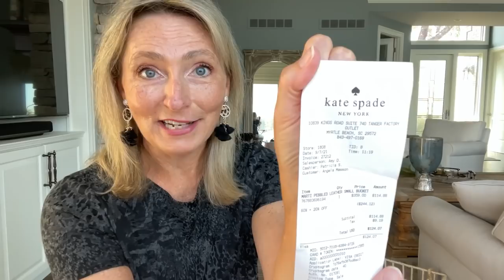MY FIRST DESIGNER PURSE!! KATE SPADE : Which one did I get?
Great deal on my first designer purse purchase from Kate Spade! Come see which one I got and how much I paid!

🛍Kate Spade Purse Links🛍

Small bucket Handbag (several colors to choose from)

Large bucket Handbag (I believe this one has a zipped closure; in several colors as well)

🥳MY STATS FOR REFERENCE:🥳
Height: 5'4
Top and dress size: Small
Pant size: 6

👋🏻Address for Friend mail:💌📭

Angela Masson
47448 Pontiac Trail
Suite #144

☀️🌴I would love to hear from my viewers or companies that are interested in collaborating and having me review products on my channel related to fashion, beauty and wellness